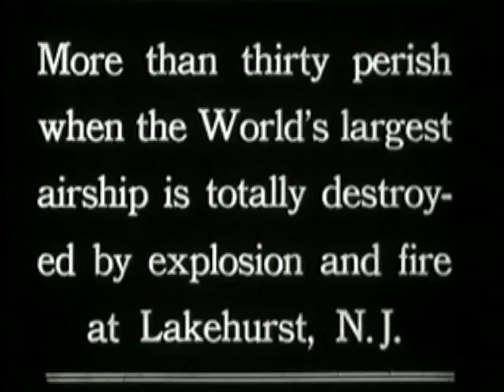Hindenburg Disaster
by Gemuele ("Gem") Aludino
Final Project for 01:700:135 - Making Music with Computers
Rutgers University, Summer 2019

This video uses footage from the event known as the Hindenburg Disaster -- which occurred on May 6, 1937, in Manchester Township, NJ. The sound design I've created was sourced from the public domain, and mixed using Apple Logic Pro X. Portions of the video have been edited for brevity, as our requirement was to have a project (2:00) in duration.

Sound design completed in Logic Pro X
Video edited in Final Cut Pro X